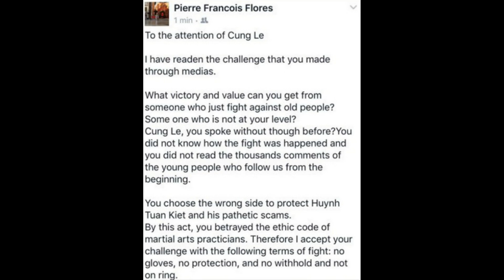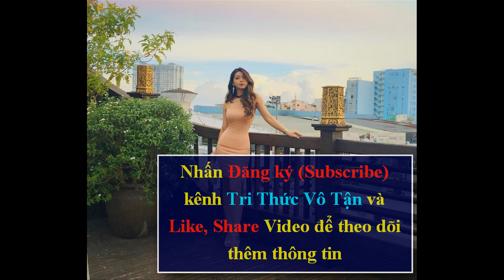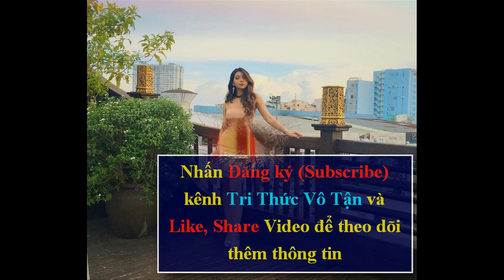SỨC HÚT Trận Cung Lê Đấu Flores KHÔNG KÉM Mayweather vs McGregor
SỨC HÚT Trận Cung Lê Đấu Flores KHÔNG KÉM Mayweather vs McGregor sắp diễn ra trên võ đài boxing thế giới. Sự tương đồng của trận cung lê đấu võ sư vịnh xuân nam anh flores và trận Mayweather vs McGregor ở chỗ 2 đối thủ đều ở 2 trường phái khác nhau. Đều có người phải chấp nhận hi sinh sở trường để thi đấu trên sở trường đối thủ. Như Cung Lê sẽ phải đấu theo luật của flores, và McGregor đấu Mayweather theo luật boxing.
Võ sư Vịnh Xuân chính thức gửi lời tuyên chiến tới võ sỹ Cung Lê, nếu trận đấu này diễn ra sẽ tạo nên sức hút chẳng kém trận đấu boxing giữa Mayweather và McGregor với người hâm mộ Việt Nam. Pierre Flores - Cung Lê như "bản sao" của cuộc so tài Mayweather - McGregor
Sáng 22/7 trên trang Facebook của võ sư Vịnh Xuân Canada Pierre Flores có gửi thông điệp thách đấu tới nhà cựu vô địch MMA, người Mỹ gốc Việt - Cung Lê. Mới nhất, trên trang facebook cá nhân, Cung Lê đã tuyên bố nếu giao đấu, anh sẽ hạ Pierre Flores trong 1 phút.
Hiện tại, 2 bên vẫn chưa chính thức chốt về trận thử sức này. Nếu có cuộc “tỉ thí” Pierre Flores - Cung Lê, đó sẽ là một trận đấu được làng võ Việt chắc chắn quan tâm.
Trận "thư hùng" giữa Flores và Cung Lê chưa diễn ra, song nhiều người liên tưởng tới trận boxing giữa Floyd Mayweather gặp Conor McGregor, những tay đấm thuộc trường phái khác nhau nhưng quyết định chơi thi đấu với nhau theo một phong cách hoàn toàn khác.
"Gã điên" McGregor thách đấu Mayweather và chấp nhận so tài theo luật boxing để sở trường của tay đấm người Mỹ.  Còn nếu Cung Lê nhận lời thách đấu từ Flores, anh sẽ thi đấu kiểu truyền thống với Pierre Flores, có phần "vô luật" và không găng, không mũ bảo hiểm.
Tất nhiên với một võ sỹ từng kinh qua nhiều môn võ như Cung Lê, anh từng học Sanda, Vovinam, Taekwondo, vật và võ Brazil Jiu-jitsu (BJJ) và chắc chắn tay đấm 45 tuổi chẳng ngán gì những điều kiện mà Flores đặt ra.